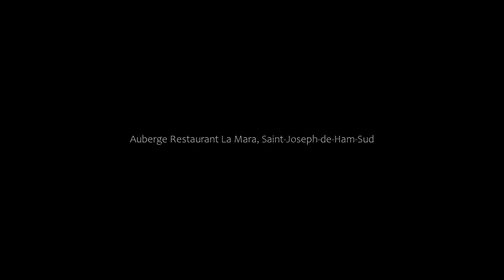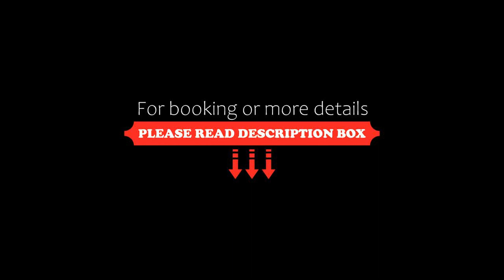Auberge Restaurant La Mara, Saint-Joseph-de-Ham-Sud, Canada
About Property:
Located in a country setting in the Eastern Townships, this Ham-Sud B&B features an on-site restaurant that serves local cuisine. All guest rooms feature a private bathroom.
Free WiFi is accessible in all rooms.
Offering a view of the on-site gardens and ponds, Restaurant La Mara favours local produce, fine herbs, as well as vegetables grown on site. Guests have access to a shared fridge in the dining room.
Mont-Ham, a mountain known for its hiking trails and panoramic views, is ...
Property Type: Hotel
Address: 127 chemin Gosford Sud, J0B 3J0 Saint-Joseph-de-Ham-Sud, Canada
Searching For
1. Auberge Restaurant La Mara - Saint-Joseph-de-Ham-Sud - Canada
2. Auberge Restaurant La Mara - Saint-Joseph-de-Ham-Sud - Canada Address
3. Auberge Restaurant La Mara - Saint-Joseph-de-Ham-Sud - Canada Rooms
4. Auberge Restaurant La Mara - Saint-Joseph-de-Ham-Sud - Canada Amenities
5. Auberge Restaurant La Mara - Saint-Joseph-de-Ham-Sud - Canada Offers and Deals
Audio Credit:
Track Title: Blank Slate
Artist: VYEN